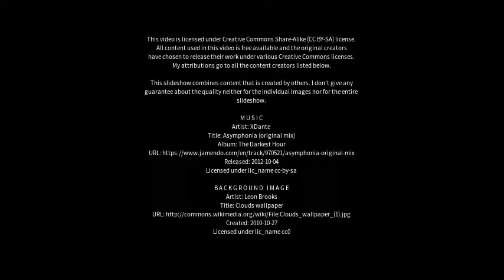Best places to visit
Best places to visit - Meschede (Germany) Best places to visit - Slideshows from all over the world - City trips, nature pictures, etc.